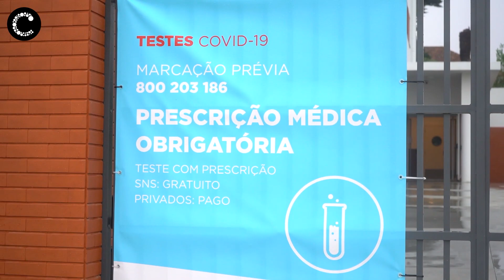Covid-19 | A Sociedade Civil responde - Empresário faz doação a Centro de Testes de Rana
Ao Centro de Testes de Despiste de Covid-19 de Rana, nas instalações por estrear do futuro lar residencial da Cercica,  chegou uma doação da Sociedade Civil. A Probalplás ofereceu proteções de acrílico para os balcões de atendimento.
"Tínhamos que ajudar a nossa freguesia para protegermos as pessoas que nos estão a ajudar a nós", justifica Bruno Costa, da empresa.
Frederico Nunes, vereador, agradece: "Um muito obrigado à Probalplás e a todas as outras empresas que têm  contribuído para ajudar o concelho! Todos juntos venceremos"

Câmara Municipal de Cascais | Abril de 2020